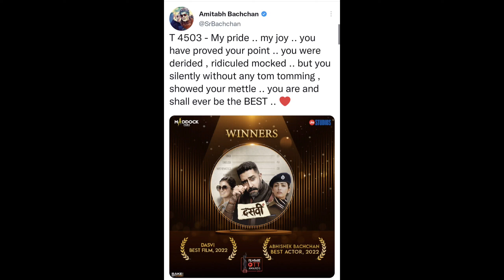Amitabh Bachchan praised son Abhishek Bacchan for receiving best actor filmfare ott award for Dasvi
Abhishek Bacchan finally got what he deserved| Dad Amitabh Bachchan shared a tweet with all praises

abhishek bachchan,
abhishek bachchan web series,
abhishek bachchan award,

abhishek bachchan filmfare awards,

abhishek bachchan new movie,
abhishek bachchan kapil sharma show

abhishek bachchan
abhishek bachchan songs
abhishek bachchan movies